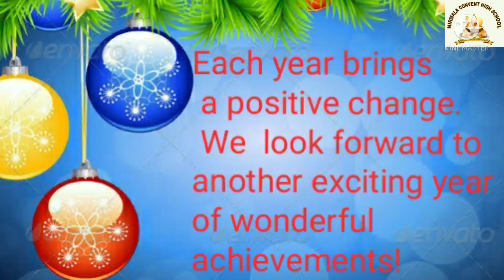Std. IX_Activity_Competition_2021